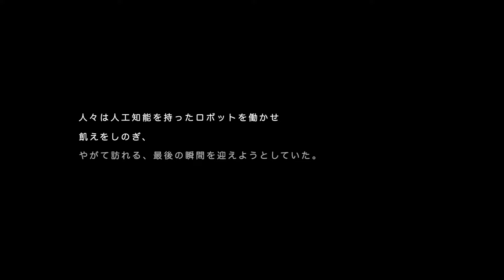ACIDMAN - EVERLIGHT ～Animation Ver.～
ACIDMAN 10th ALBUM『有と無』
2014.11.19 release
[初回生産限定盤　紙ジャケット仕様]TYCT-69075 (CD+DVD)　￥3,780（税込）
[通常盤初回プレス限定　紙ジャケット仕様]TYCT-69076 (CD)　￥3,024（税込）
★ACIDMAN LIVE TOUR "有と無"特別先行抽選用シリアルナンバー封入
初回生産限定盤に収録、未発表作品である「EVERLIGHT ～Animation Ver.～」を公開